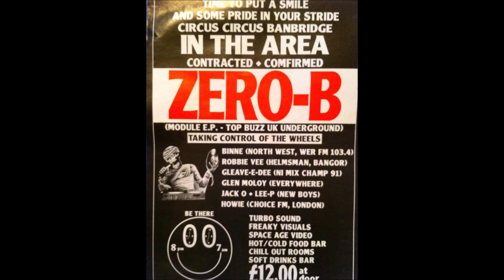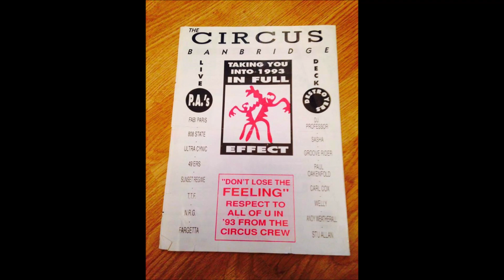Problem House - Party People (Trix Mix)